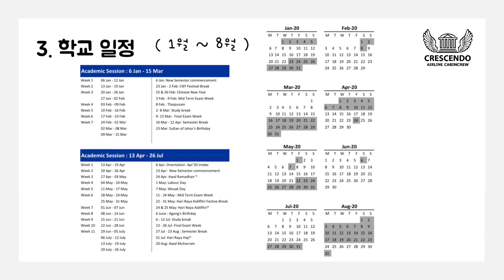크레센도 국제대학교 | 항공서비스학과 | 말레이시아 유학생 | 말레이시아 공휴일 | 외항사 승무원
안녕하세요, 오늘은 말레이시아 공휴일에 대한 영상을 준비했습니다.
여러분들이 말레이시아에 오게 되시면 적용될 공휴일에 대한 내용이 업로드 되었습니다! 크레센도 국제대학교를 꿈꾸는 모두에게 이 영상이 유익하고 도움이 되는 영상이 되었으면 좋겠습니다! :) ❤

많은 시청 부탁드리며 항상 많은 관심을 가져주셔서 감사합니다 ɞ♡⃛ʚ

또한, 궁금한 점은 크레센도 국제대학교 “카카오 플러스, 인스타그램 DM, 페이스북 메세지”로 질문해주시면 더욱 빠른 답변을 받으실 수 있습니다 ~

✔ 크레센도 국제대학교 온라인 지원하기 (한국어 홈페이지)